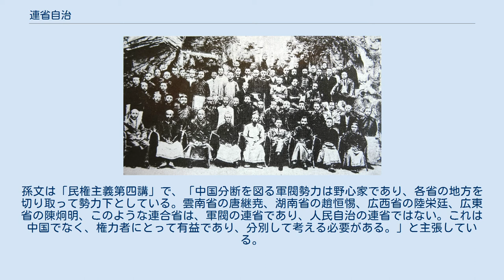連省自治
連省自治（れんしょうじち、繁体字：聯省自治 簡体字：联省自治）とは、中華民国初期に北京政府の政治家や地方軍閥実力者が提唱した政治改革案。
 1912年1月1日、孫文は臨時大総統宣言で、連省自治について、「国家の幅が広く、各省の風土がある。これまで清朝は、中央集権法の行使を強行し、憲法を蔑ろにした。今後各省は統一され、相互自治が行われ、行政は中央政府と省との調整に当たる。これは既に大綱の条文に掲げており、これが内治の統一である。」と主張した。
 1919年、梁啓超が著書の「解放と改造」で「連省自治」を初めて提起した。
彼は「1.旧態依然の議会政治を、中国には望ましくないと確信しているため、国民が法的に自治権を得なければならない。2.国家組織を全地方を基礎として、対外維持統一の必要な時点まで、中央集権を行う。3.地方自治を確信し、自動的に各省および各県各市の主張に基づき、法律制定を定め、国家はこれを承認しなければならない。」と主張を行った。
 連省自治運動の活動家は熊希齢で、湖南都督譚延闓は、この学説に初めて反応し、熊希齢と深い関係を持った。
1920年7月22日、譚延闓は「湖南省」、「民族自治」を打ち出し、「民政順応」として民政を「採民選省長制、以維湘局」を実施し、浙江省の盧永祥、陳炯明などから反応があった。
章炳麟は10月に長沙に招待され、譚延闓の自治を督励するために直接策動を行った。
譚延闓が11月2日に連省自治を提案し、「一省自治」より進歩した。
章炳麟は11月9日、北京の「益世報」に「連省自治虚置政府議」を発表し、支持を表明した。
1922年1月に「湖南省憲法」が発表されると、四川、貴州省、貴州省、両広、浙江省と奉天などの地方軍閥の反響を受けた。
1922年9月、胡適も「省自治に基づいた連邦統一国家」を主張し、張東蘇、丁世澤、潘力山などが連邦制を支持した。
 孫文は、連省自治が民主主義を推進できないとして「勢力均衡制度」「県単位の地方自治」を主張して連省自治に反対しており、連邦制は逆効果だと判断した。
1922年夏、孫文は広東省韶関市に北伐の拠点を築き、連合軍を組織して江西を攻撃、中国の行動を統一しようとした。
広東省の陳炯明は「暫緩軍事」「先立省憲」を掲げて反発し、激しい衝突が起きた。
1922年6月16日、陳炯明は孫文が広州に戻った隙に、新北市観音山の総統府を砲撃し、六・一六事変と呼ばれた。
孫文は蔣介石や陳策などの護衛の下で永豊に乗って広州を離れ、上海に撤退した。
1926年、蔣介石が北伐を発動して湖南に進出して中国統一したが、連省自治の主張は下火となった。
 21世紀に入ってからの中華連邦主義の登場は、連省自治の思想に端を発している。
 1920年、北京で二つの連合組織、「各省区自治連合会」と「自治運動同志会」が出現した。
天津市では、「五省一区自治運動連合事務所」が成立し、上海では、「旅沪各省自治連合会」が成立した。
1921年に湖南省が「湖南省憲法草案」を出して以来、浙江省、雲南省、四川省、広東省では省憲が制定された 湖北省、広西省、貴州省、陝西省、山西省、河西省、江西省、江蘇省なども、制憲自治を積極的に推進した。
章炳麟はこの連邦主義運動を「連省自治」と呼んだ。
 譚延闓が湖南省を去った後も、趙恒惕が湘軍総司令官を務め、「連治」政策を推進している。
1920年12月下旬、趙恒惕は「省自治法」を発表し、四川、陝西省、雲南省、浙江省などを軍閥統治から復旧させた。
「湖南省憲法」は1921年に公布、1922年1月に施行され、省長を趙恒惕、省務院長を李剣農が務め、湖南省は初の自治省となった。
趙恒惕は1922年9月、湖南省初の民選省長に当選した。
 中国の湖南省の左派の人々が推進し、毛沢東、彭璜、張文亮を頂点にしている。
1920年代、毛沢東は「由省建国」という分離主義理念を発表し、「湖南共和国」の建国と、中国各省が独立することを主張した。
「最良の方法は、中国全土での統治ではなく、各省を単純に分割し、各省の地方で統治を行う『各省人民自决主義』を実行することだ。22省と3特区の合計27ヵ所の地方に分けられるのが望ましい。」「由省建国」の主張が近代分離主義思想の急先鋒となったことは、「連省自治」の理想とは全く異なる。
「連省自治」は、各省が自ら改革して新しい中国を形成することを望んでいる。
「由省建国」は省政府によって採択され、中国の存在の必要性を完全に否定する「湖南共和国」の設立が提唱されている。
こう...